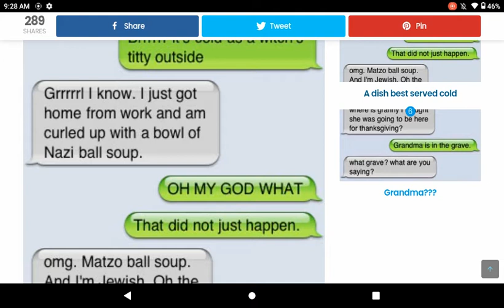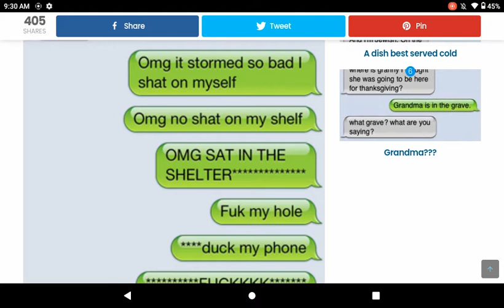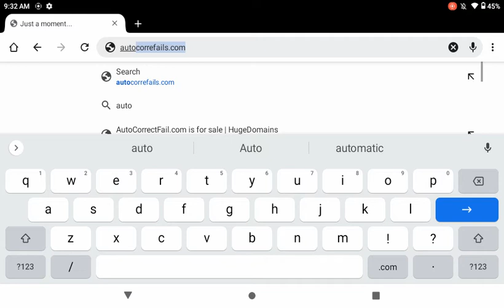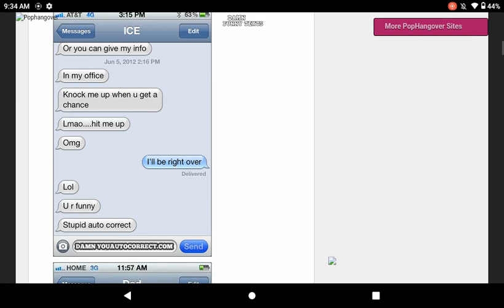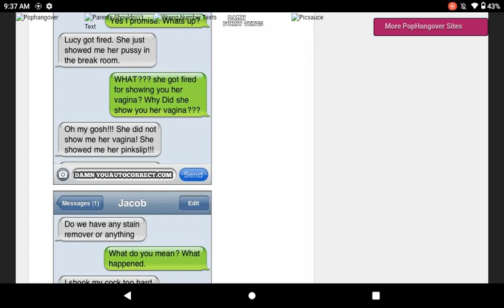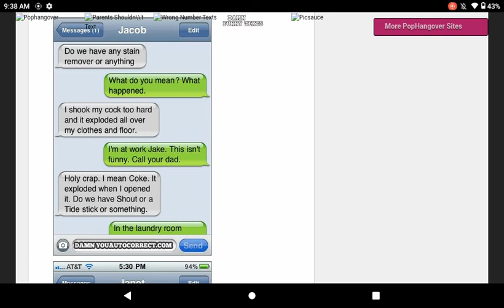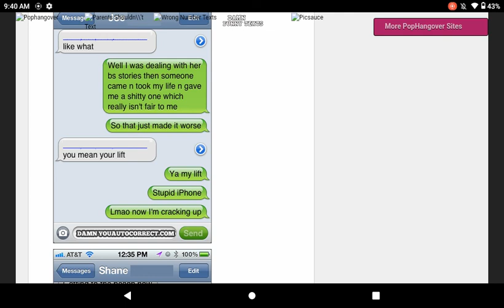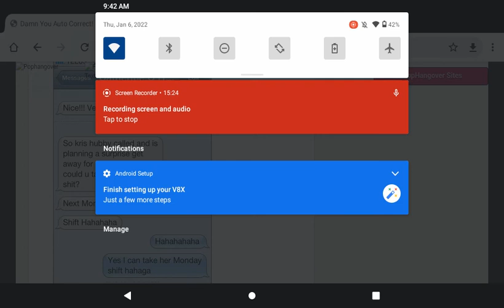Funniest Autocorrect Fails! | autocorrectfail.org